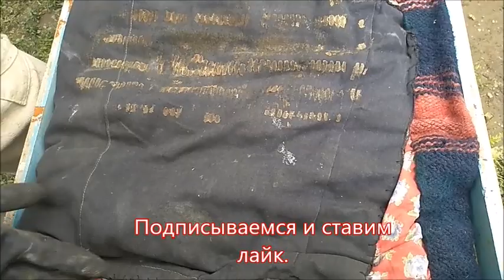Расширение пчелопакета. Развитие пчелосемьи. Expansion of the bee package.